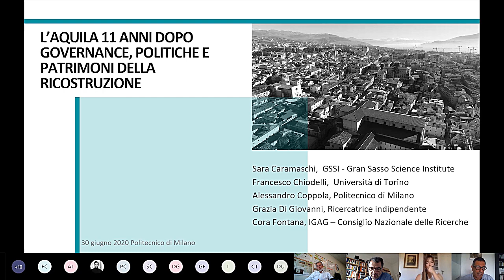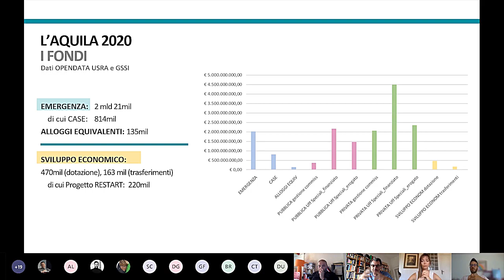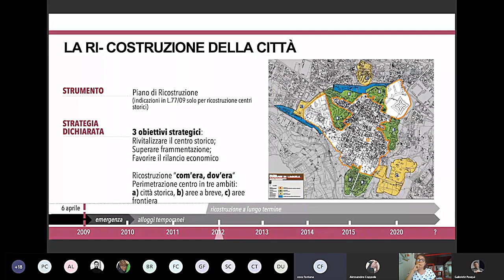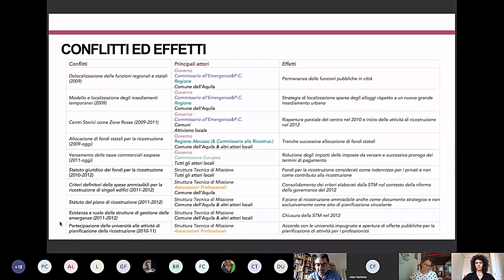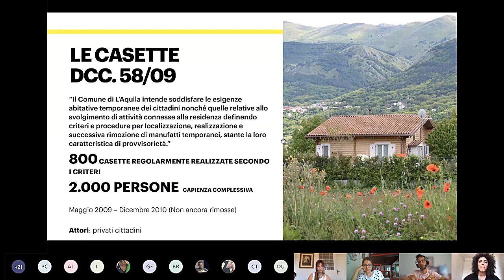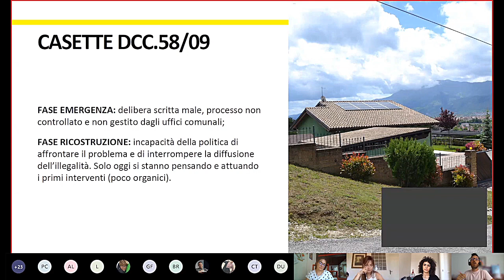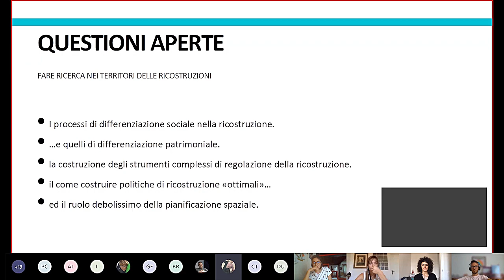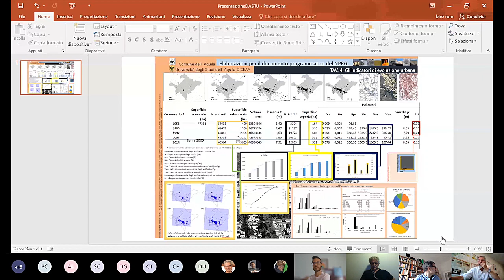L'Aquila, 11 anni dopo: governance, politiche e patrimoni della ricostruzione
La ricostruzione dell’Aquila dopo il sisma del 2009 ha rappresentato uno dei più grandi cantieri pubblici della storia del paese. Di questa grande mobilitazione di risorse oggi possiamo iniziare ad osservare gli esiti sia materiali sia immateriali.
Possiamo guardare ai patrimoni edilizi, quelli della città “temporanea” – il cui futuro rappresenta oggi una delle questioni principali – e quelli della città ricostruita. E, considerata la grande varietà di dispositivi di pianificazione e governo messi in campo in questi 11 anni, possiamo guardare all’eredità della ricostruzione in termini di partecipazione e di governance. Esplorando queste diverse dimensioni sulla base di una varietà di percorsi di ricerca il seminario intende offrire alcune chiavi di lettura critiche su lezioni ed aporie di questo importante caso di azione pubblica. Che, in tutta evidenza, parla all’Italia del futuro: un paese nel quale l’azione pubblica dovrà confrontarsi sempre più di frequente con la necessità di disegnare progetti territoriali in contesti fragili.